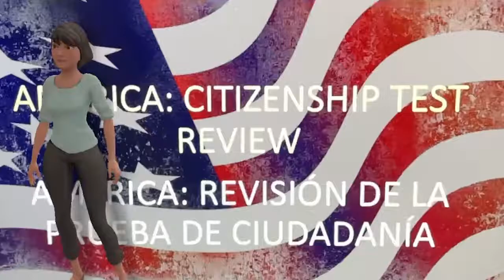AMERICA - Study guide for the U.S. citizenship exam with Emma, part 4.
This video is intended for anyone who wants to study for the U.S. Citizenship test and also for any enthusiastic learner.  This play list with Emma will have a total of 100 questions, with each segment having a short video of 5 questions.  The questions will be posted in Spanish at a later time.  In this section questions number sixteen  to twenty.

Questions
16. Who makes federal laws?
- Congress
- Senate and House (of Representatives)
-(U.S. or national) legislature
17.  What are the two parts of the U.S. Congress?
-the Senate and House (of Representatives)
18.  How many U.S. senators are there?
-  100
19.  We elect a U.S. Senator for how many years?
-6
20.  Who is one of your state's U.S. senators now?
Answers will vary. (The District of Columbia and U.S. territories have no U.S. senators. ) For a complete list of U.S. senators and the state they represent, go

Happy Learning!

Mr. Huerta